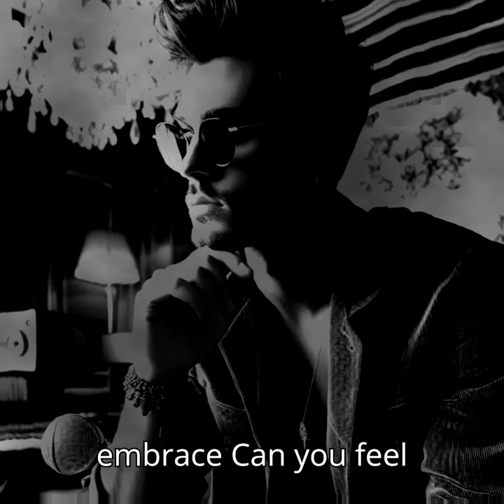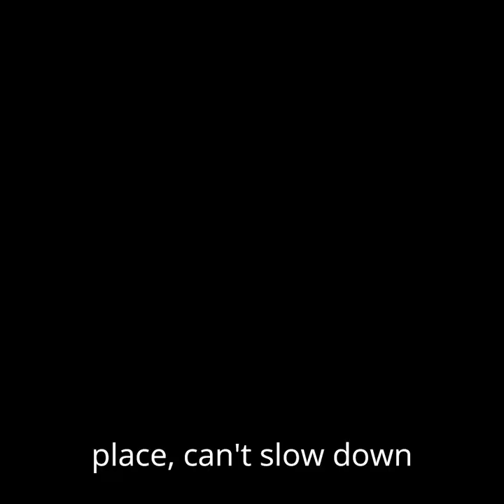Trying To Hard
LaRoad performance of "Trying To Hard" for new CD release "Keeping The Dream Alive". Recorded at Cinexpression Film and Music recording studio in Nashville, Tennessee. Produced by LaRoad.